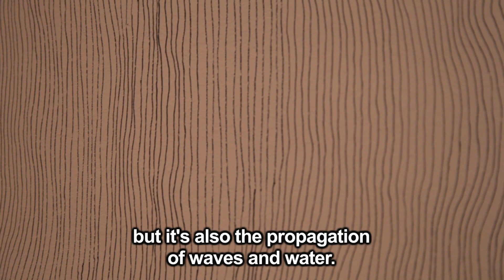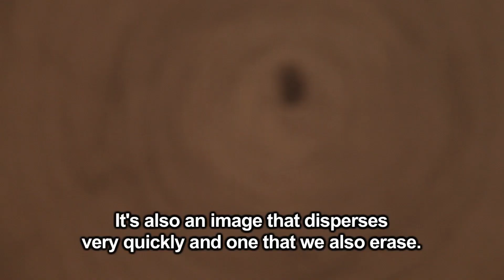Behind the Scenes: On Line: Guiseppe Penone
On Line: Drawing Through the Twentieth Century
The Museum of Modern Art, November 21, 2010-February 7, 2011